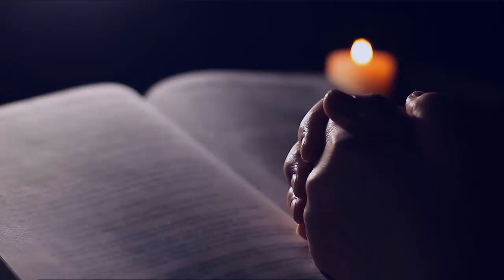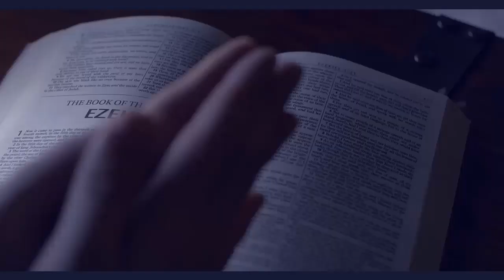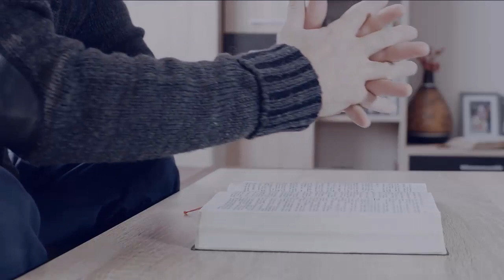OWO OLUWA | MIN. THEOPHILUS SUNDAY